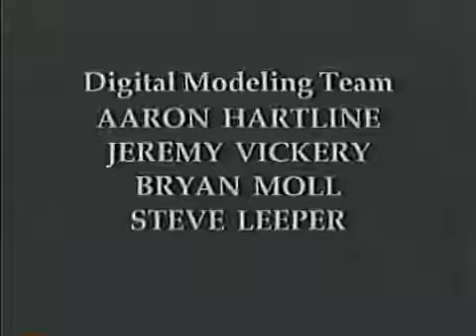20th Century Fox Peakpasha